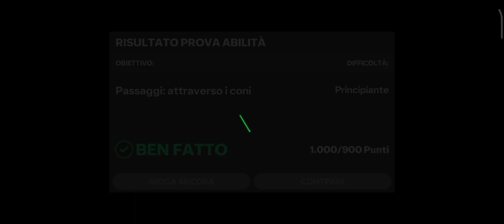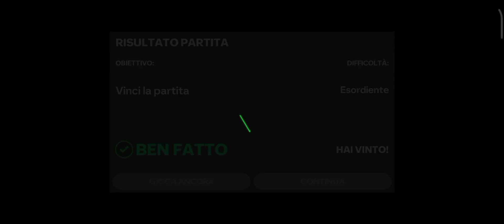Andiamo avanti su percorso icona FC mobile. (vecchio canale )